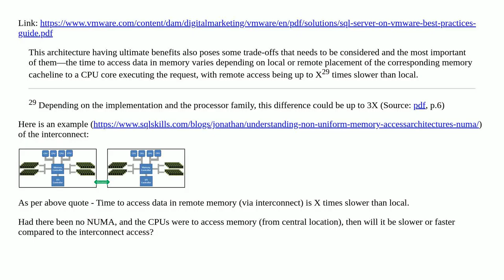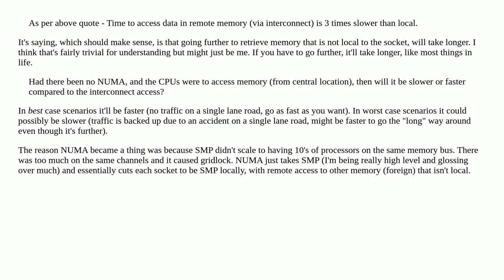NUMA: Is it slower or faster to access central memory access vs via non-local access?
When accessing memory, whether is it slower or faster to access central memory access vs via non-local access (NUMA - interconnect NUMA)?

A special thanks goes out to the community